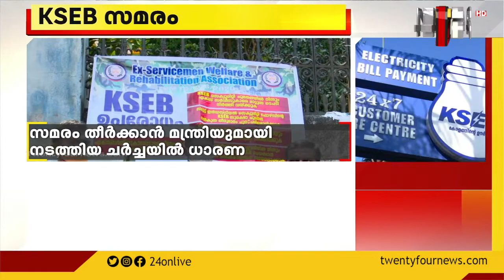KSEB സമരം തീർക്കാൻ മന്ത്രിയുമായി നടത്തിയ ചർച്ചയിൽ ധാരണ